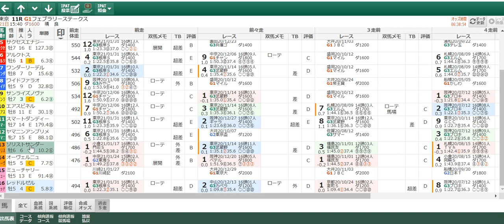２月２１日のオススメ厳選軸馬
２月２１日のオススメ厳選軸馬

阪神３Ｒ
東京９Ｒ
阪神１１Ｒ
小倉大賞典